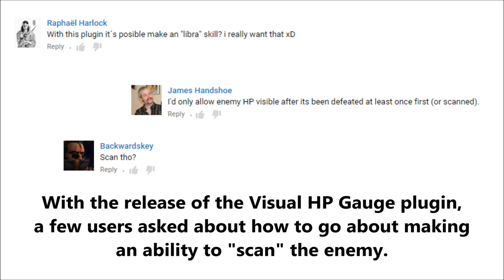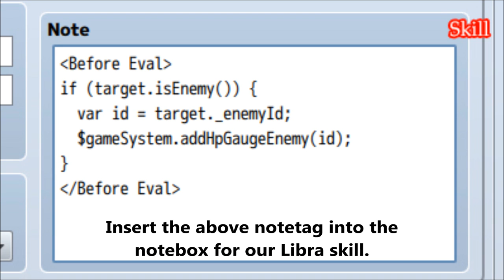Tips & Tricks - Libra (Final Fantasy) - RPG Maker MV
Want to make an ability to scan your enemy and reveal its HP? Now you can! This tips & tricks utilizes two plugins: